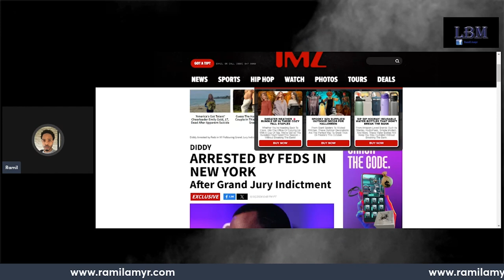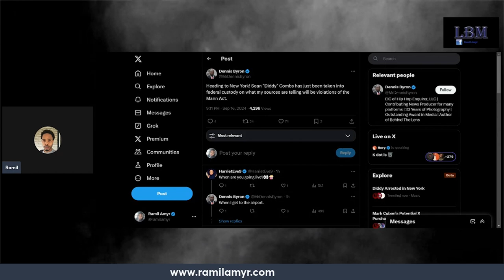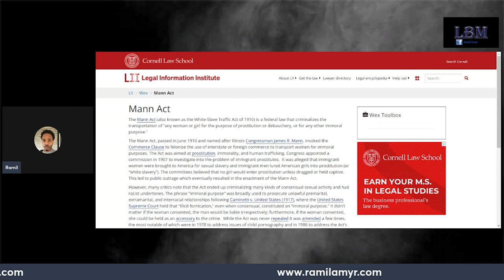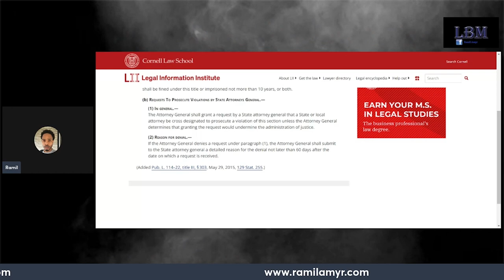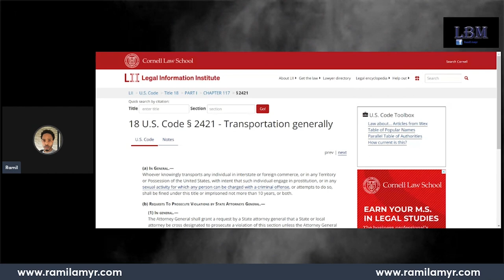Diddy Charged with Mann Act and RICO | Did 50 Cent Dry Snitch?